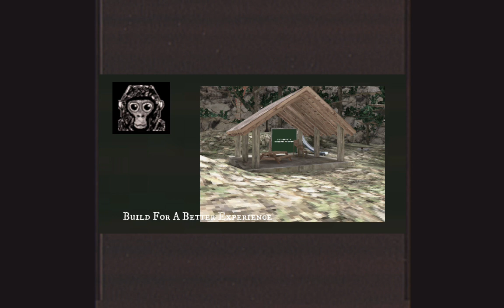Construction Safety - For Gorillas [Gorilla Tag Analog Horror]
GT - Construction Safety Tape4 , .